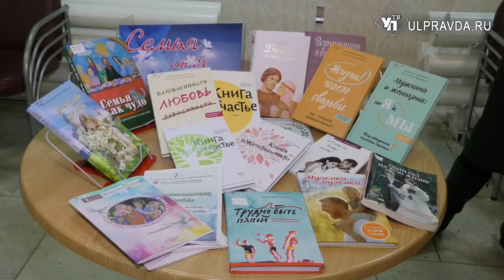Ажиотаж на книгу и идеалы молодежи. В Ульяновске начались Рождественские чтения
В Ульяновской области проходит региональный этап XXVII Международных Рождественских образовательных чтений.